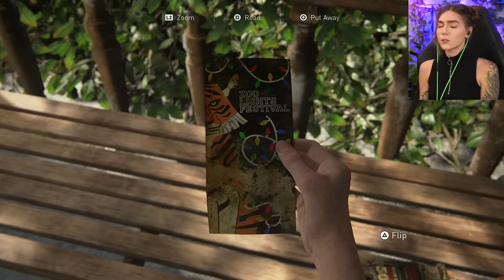Abby's Crew & The Stadium | The Last Of Us 2 Pt. 11 | Marz Plays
In part 11, we switch sides to the story and see things from Abby's perspective. We learn about her father and where her need for revenge stems from, meet her crew in the stadium base and experience the tension between Scars and the WLF.

A huge thank you to PlayStation for a free copy of The Last of Us Part II for us to experience!

Richard Y ▪ Brandon H ▪ CountP ▪ Blake B ▪ Lucid▪ NellY ▪ Roark99 ▪ Espen B ▪ Xeromessiah ▪ Klausete ▪ JWaggy ▪ Simon ▪ Hamza R ▪ Owen W ▪  95Rockfan ▪ Nicole ▪ Dark Rahl ▪ TheCursedAndTorn ▪ 1baq6 ▪ Joe G ▪ A.I. Umbra ▪ Devin L ▪ Rafi M ▪ Michael G ▪ Gerwannt ▪ Adam B ▪ Bishop ▪ Antonio A ▪ Pat▪ Wanda ▪ Philipp S ▪ Ahmed A ▪ Kim F ▪ Ricky B ▪ Kay ▪ Lance A ▪ Shiz ▪ Cryora ▪Thomas ▪ Bryan ▪ Lee N ▪ MetalKharn ▪ Jason L ▪ Roy E ▪ Chris ▪ Ross A ▪ Jon B ▪ Kintoki ▪ Mike G ▪ Tanner S ▪ Arymer ▪ Robert M ▪ Tristan M ▪ Marc V.D.S ▪ Josh E ▪ Ryan A ▪ John W ▪ Davis R ▪ Jose M ▪ Hunner J ▪ Nugs ▪ Nairun ▪ Garrett F ▪ Marc J ▪ Michael C ▪ Volodymyr K ▪ Alex S ▪ Joshua K  ▪ Kim F ▪ LowHonorBoah ▪ Dave C ▪ Sherome A.W ▪ Yasmin ▪ Poese ▪ Johnnyriingo